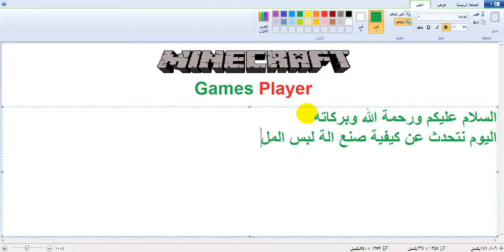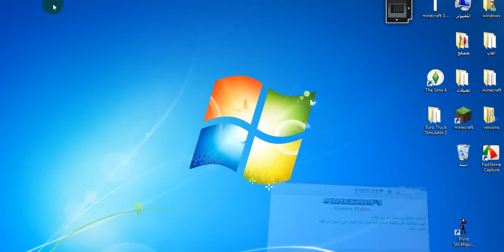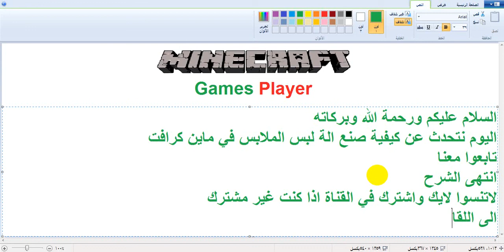الة لبس الملابس في ماين كرافت Minecraft